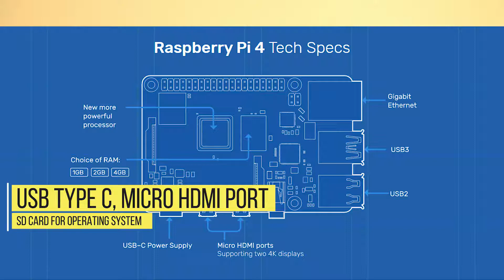What Is Raspberry Pi In Hindi|Raspberry Pi 4|Raspberry Pi For Hacking|Rs 2000 Computer [Eng. Sub]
In this video i am going to tell you what raspberry pi is, whats the use of it, is it for hacking?

Topic Covered -

What is raspberry pi in hindi

Raspberry pi for hacking

Rs 2000 computer

Eng sub

Raspberry pi 4 windows

Raspberry pi tutorial

Raspberry pi 4 gaming

Raspberry pi 4 in hindi

Raspberry pi buy

Raspberry pi price

Raspberry pi software

Raspberry pi models

Raspberry pi wiki

Raspberry pi computer

Raspberry pi uses

What is raspberry pi used for

What is raspberry pi 4

What is raspberry pi 3 used for

What is raspberry pi in english